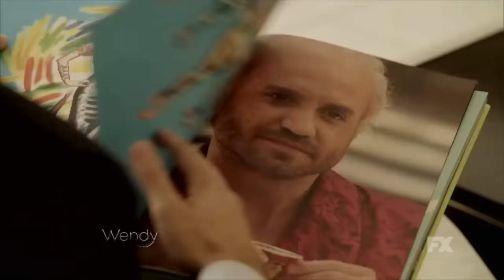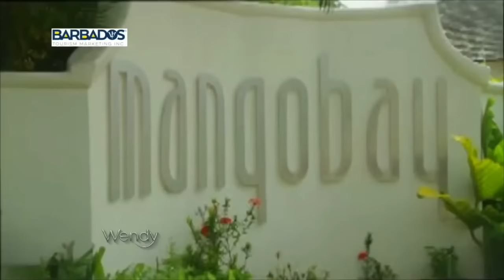Cardi B vs. Joseline Hernandez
Hot Topics from Season 9 of The Wendy Williams Show.

The Wendy Archive is your DAILY dose of Wendy! Tune in for chit chat, Pop Culture and so much more.